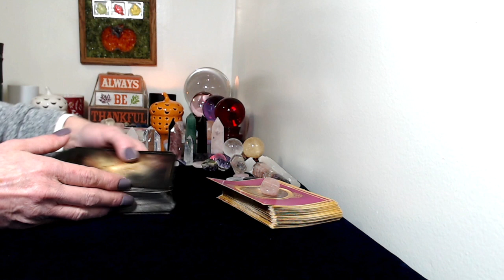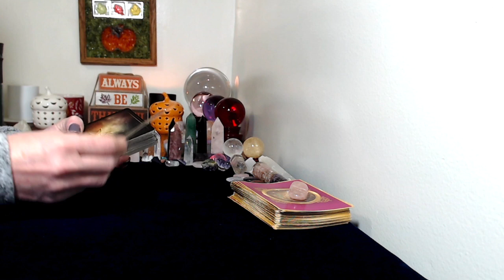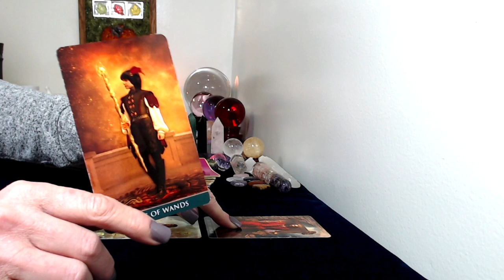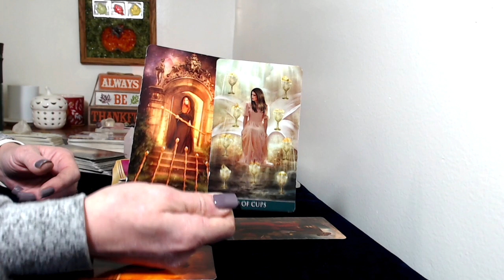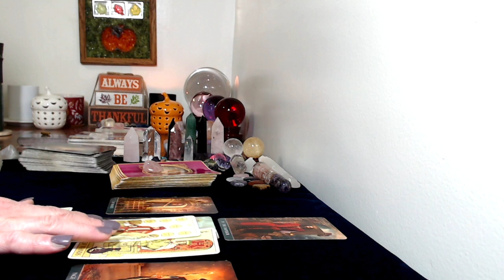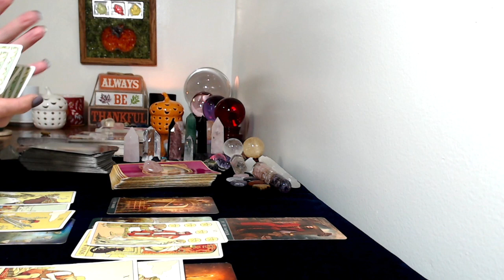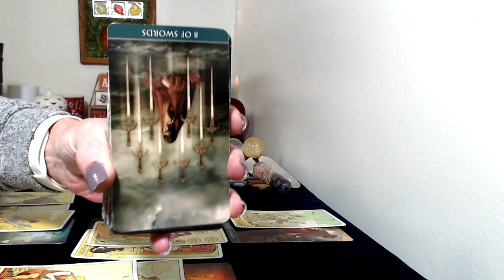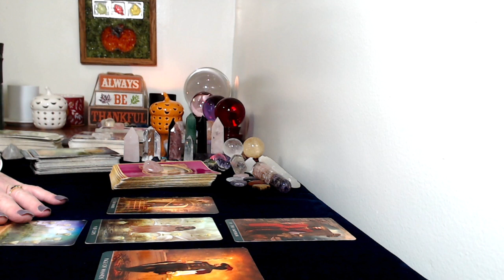Gemini, Love Tarot Reading November 22,30,2020 Past Is Coming Back Around!! Happy thanksgiving!!